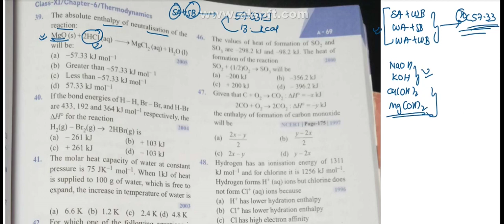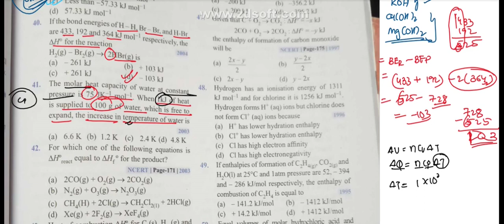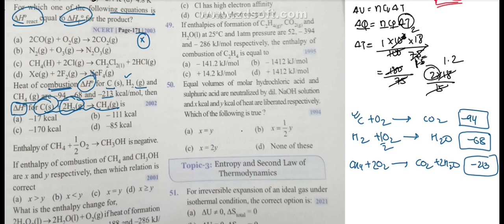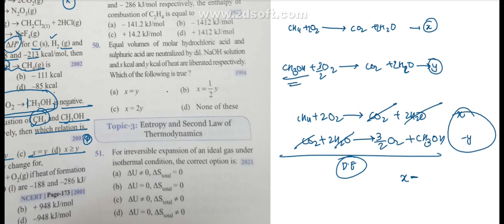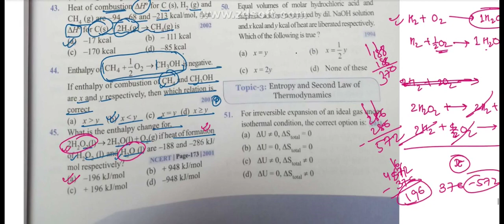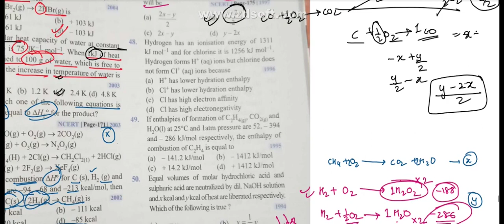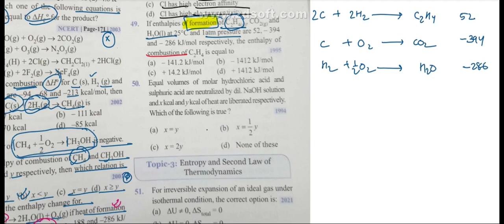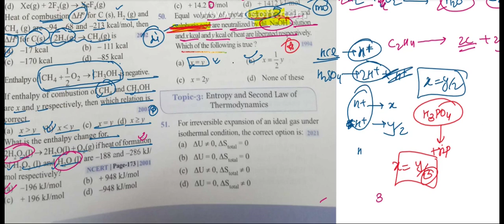Thermodynamics | Part 4 | Physical Chemistry | NEET UG 2024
Here are the pyq for the chapter Thermodynamics 11th Chemistry NCERT.